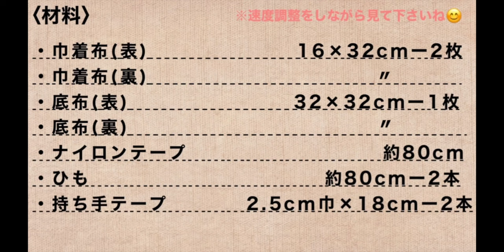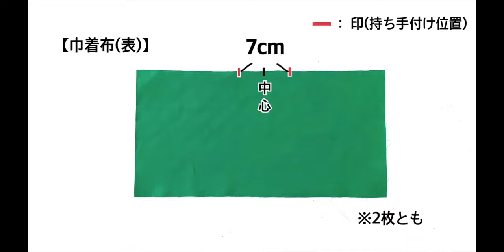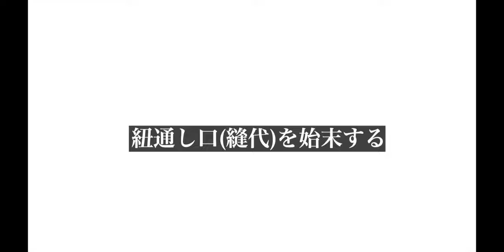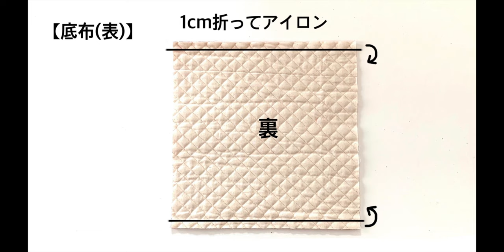いちごみたいなランチバッグ 作り方 ｱﾙﾐｼｰﾄ付き 巾着ﾀｲﾌﾟ 裏地付き お弁当ﾊﾞｯｸﾞ How to make Lunch Bag🍓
⚫︎生地に合わせて糸の色(上糸,下糸)を変えています。

⚫︎アルミシートは下記を使用しました。

中級者以上向けの作品になります。
素敵な作品に仕上げていただけたら嬉しいです♪

・資材取り扱い店。(わかるものは全て説明欄に記載するようにしております。参考にして下さい。)

⚫︎動画内の不足,補足情報につきましては気づき次第随時説明欄を更新いたします。(いただいたコメントで気付く場合も多くも感謝しております。)